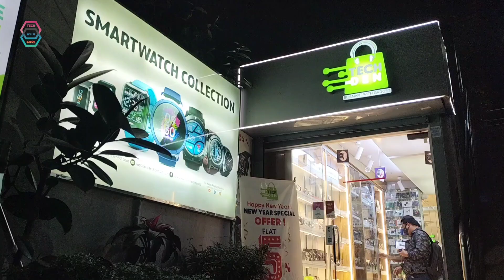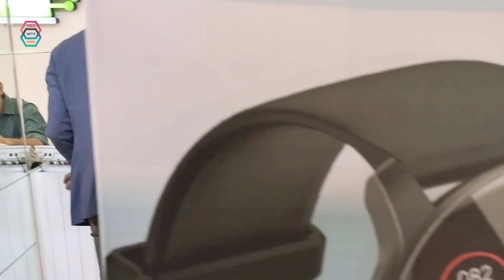Castomar Review Smart watch || Tech Den || Tech With Babor